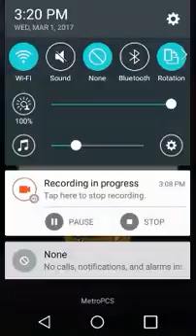Rabbids Crazy Rush gameplay pt 1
Playing a new rabbid game